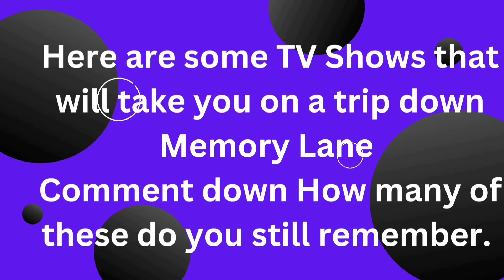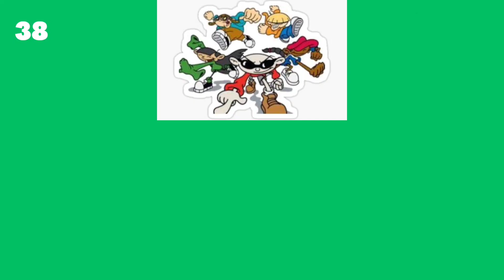Guess The Most Popular Cartoons Shows of All Time | Guess the popular kids TV shows